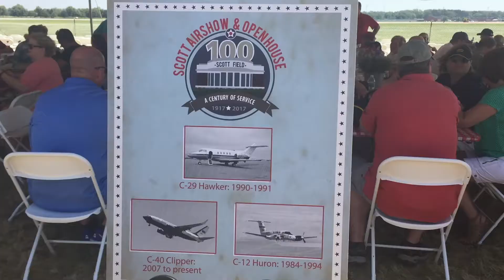Summer Vlog: AIRSHOW 2017 | ALBOEWCameryn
Thank you so much for visiting A Little Bit of Everything with Cameryn!!

About Me:
I am 16 years old and I a strong passion for Youtube. This channel as explained in the description, will be featuring myself doing a little bit of everything the it normally done on Youtube. From DIYS, Music, Arts and Crafts, Lifestyle, Running, Q&A's, Challenges and much more this channel will be packed with awesome content I hope you enjoy. I will try my best to post every week!

FAQ:
Name? Cameryn
Age? 16
Grade? 10th
State? Illinois